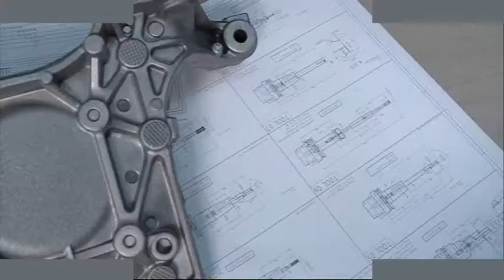KOMET Trailer ENG